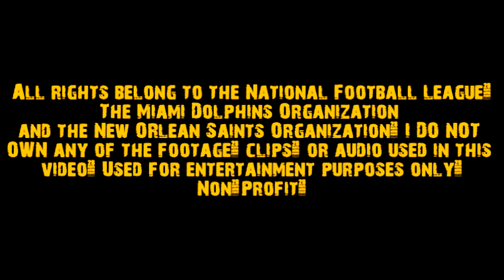Kenny Stills Ultimate Career Highlights "Speed"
Songs:
1) Ralo - Homage [Instrumental] (Prod. By So UniQ & BCSG Productions)
2) Soulja Boy - Bricks [Instrumental] (Prod. By OTWGBeats)